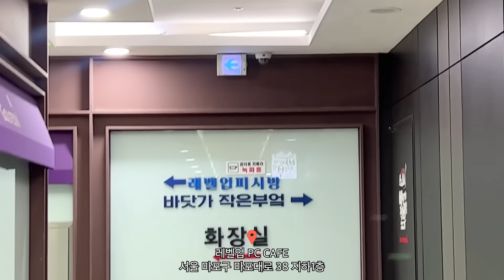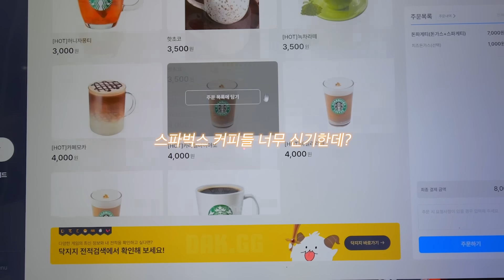늦은밤.. 배고플 때 로아유저가 하는 피시방 먹방(ﾟ∀ﾟ )ㅋㅋㅋ✨